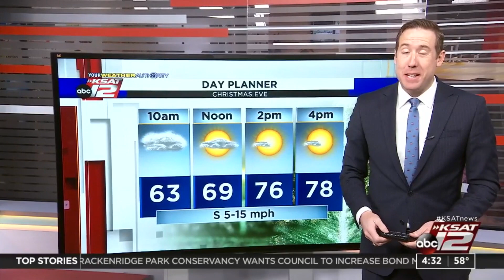WATCH: Meteorologist Justin Horne gives his early weather forecast